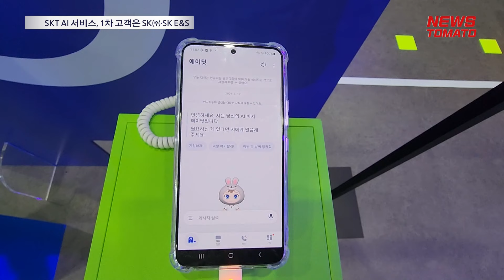SKT AI 서비스, 1차 고객은 SK㈜·SK E&S [말하는 기자들_산업_0605]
SK텔레콤이 SK 계열사를 대상으로 AI 서비스 적용에 나섭니다.

5인으로 구성된 사외이사들은 SK㈜와 SK E&S를 대상으로 SK텔레콤의 AI 서비스를 구축하는 안에 대해 논의를 진행했습니다.

앞서 SK텔레콤은 구성원들부터 AI로 일하는 방식을 변화시키겠다는 목적으로 사내업무에 AI를 적용해 왔습니다.

단편적으로 제공됐던 사내 AI 서비스가 상용화 버전으로 출시됐고, 이에 따라 외부로 협업을 공고히 하려는 차원으로 분석됩니다.

특히 유영상 대표가 올해 AI 성과를 거두는 한 해로 만들겠다고 강조하고 있어 추후 고객사를 확보하려는 움직임이 치열해질 것으로 보입니다.

감사합니다.